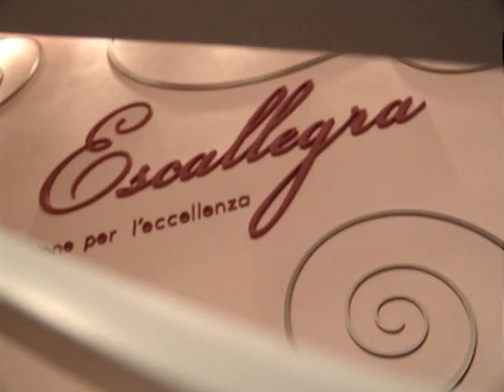escallegra.it / overtheskytube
Ristorante, Pizzeria, Dolceria Piazza del Popolo, Empoli HAPPY HOUR 18 marzo dalle ore 18